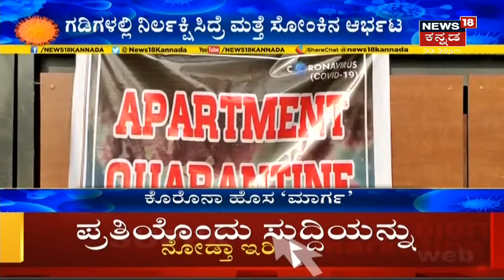ಅಗ್ರ ರಾಷ್ಟ್ರೀಯ ವಾರ್ತೆ | Kannada Top Stories Of The Day | July 31, 2021 | News18 Kannada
Corona ಮೂರನೇ ಅಲೆ ಭಯ ಹೆಚ್ಚಾಗ್ತಿದ್ದಂತೆ ಈ ಕುರಿತು ಸಿಎಂ Basavaraj Bommai ಸಭೆ ನಡೆಸುತ್ತಿದ್ದಾರೆ. ಸೋಂಕು ಹೆಚ್ಚಿರುವ ಜಿಲ್ಲೆಗಳ ಅಧಿಕಾರಿಗಳ ಸಭೆ ನಡೆಸುತ್ತಿದ್ದು ಕಟ್ಟೆಚ್ಚರ ವಹಿಸುವಂತೆ ಸೂಚಿಸಿದ್ದಾರೆ.

Bengaluru ನಲ್ಲಿ ಮೊದಲನೇ ಅಲೆಯಂತೆ ಈಗಲೂ ಕೂಡ ಸೋಂಕಿತರ ಮನೆಗಳನ್ನು ಸೀಲ್ ಡೌನ್ ಮಾಡಲಾಗ್ತಿದೆ. ಇನ್ನು Delhi ಹಾಗೂ Dharwad ನಿಂದ ಬಂದವರಲ್ಲಿ ಸೋಂಕು ಹೆಚ್ಚಳವಾಗಿದೆ

CM Basavaraj Bommai ದೆಹಲಿ ಭೇಟಿ ಯಾಕೋ ಸಂಪೂರ್ಣ ಫಲಪ್ರದವಾಗದಂತೆ ಅನಿಸುತ್ತಿದೆ. ಸಂಪುಟ ರಚನೆ ಬಗ್ಗೆ ಮಾತನಾಡುತ್ತೇನೆ ಎಂದಿದ್ದ ಬೊಮ್ಮಾಯಿ ಕೇವಲ ಧನ್ಯವಾದ ಹೇಳಿ ವಾಪಾಸ್ ಬಂದಿದ್ದಾರೆ.

Tokyo Olympics 2020 | ಒಲಿಂಪಿಕ್ಸ್ ನಲ್ಲಿ ಚಿನ್ನದ ಪದಕ ಗೆಲ್ಲುವ ಕನಸು ಕಂಡಿದ್ದ PV Sindhu ಕನಸು ನುಚ್ಚು ನೂರಾಗಿದೆ.